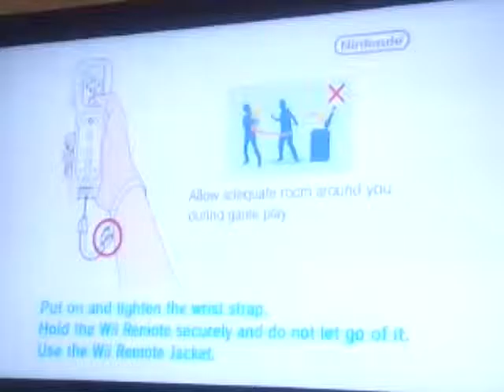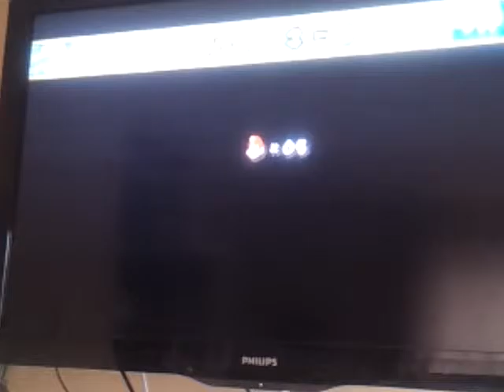Maddox plays mario